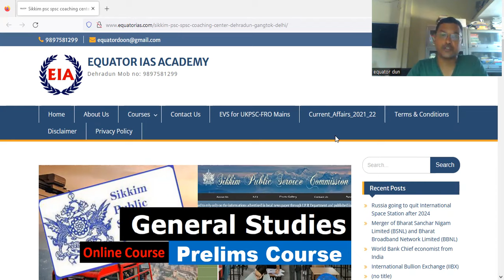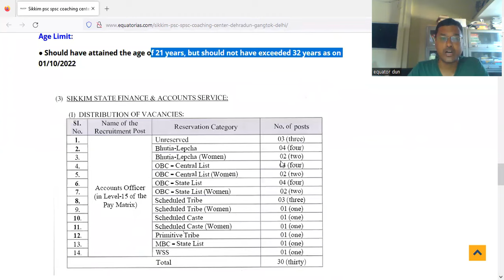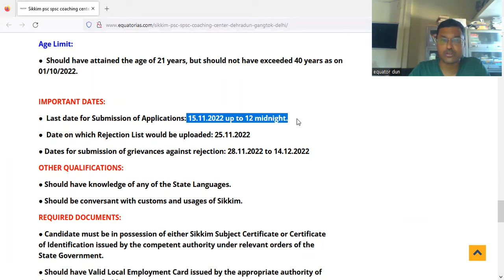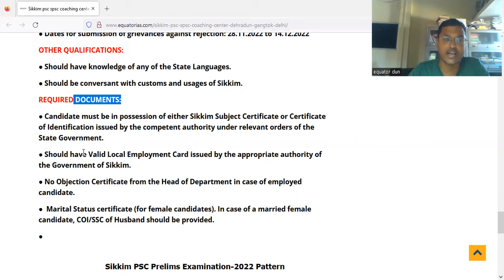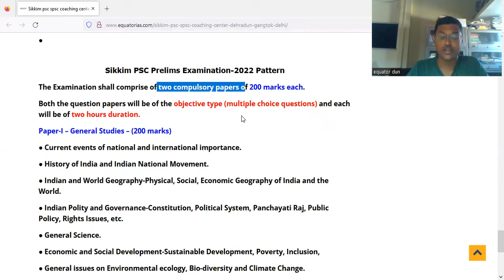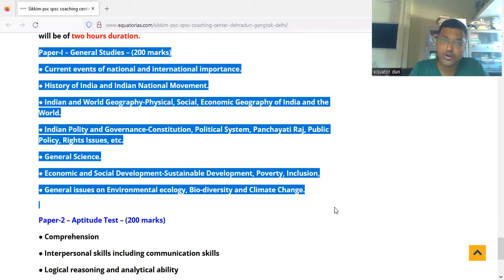sikkim public service commission| sikkim pcs prelims exam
sikkim public service commission
public service commission
sikkim pcs
sikkim psc
pcs
psc
sikkim pcs prelims
general studies
upsc
ias
ias exam
sikkim psc syllabus
online ias coaching
online pcs
ADVERTISEMENT

Sikkim Services (Combined Recruitment) Examination, 2022

● Online applications are invited from eligible local candidates for filling up various posts in the Junior Grade of various State Services under Government of Sikkim as detailed in Appendix-II of The Sikkim Services (Combined Recruitment) Examination Rules, 2022 (notified vide notification bearing no. 104/GEN/DOP dated 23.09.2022) on temporary-regular basis through Direct Recruitment.

● All applications are to be made online at the Commission’s
ELIGIBILITY CONDITIONS:

● Minimum Educational Qualification:
Should be a Graduate Degree holder in any field from a recognised University

● Age Limit:
Should have attained the age of 21 years, but should not have exceeded 40 years as on
01/10/2022, in terms of Notification No: M(3)/(55)/GEN/DOP/PT.-III dated: 03/07/2017,
ELIGIBILITY CONDITIONS

Age Limit:

● Should have attained the age of 21 years, but should not have exceeded 32 years as on 01/10/2022
ELIGIBILITY CONDITIONS:

●  Should have undergone a Computer Course of minimum 03 (three) months duration from a recognized institute.

● The candidate should have completed the Computer Course before the date of publication of this advertisement.

●  Candidates who have studied computer science or other allied subjects in Class X or Class XII or Graduation or Higher Degree Courses, for a duration not less than 3 months, can submit the marksheet of the same in lieu of the Computer Course Certificate.

Age Limit:

●  Should have attained the age of 21 years, but should not have exceeded 40 years as on 01/10/2022.
IMPORTANT DATES:

●  Last date for Submission of Applications: 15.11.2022 up to 12 midnight.

●  Date on which Rejection List would be uploaded: 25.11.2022

● Dates for submission of grievances against rejection: 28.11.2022 to 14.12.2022

OTHER QUALIFICATIONS:

● Should have knowledge of any of the State Languages.

● Should be conversant with customs and usages of Sikkim.

REQUIRED DOCUMENTS:

● Candidate must be in possession of either Sikkim Subject Certificate or Certificate
of Identification issued by the competent authority under relevant orders of the
State Government.

● Should have Valid Local Employment Card issued by the appropriate authority of
the Government of Sikkim.

● No Objection Certificate from the Head of Department in case of employed
candidate.

●  Marital Status certificate (for female candidates). In case of a married female
candidate, COI/SSC of Husband should be provided.

Sikkim PSC Prelims Examination-2022 Pattern

The Examination shall comprise of two compulsory papers of 200 marks each.

Both the question papers will be of the objective type (multiple choice questions) and each will be of two hours duration.

Paper-I – General Studies – (200 marks)

● General Science.

● Economic and Social Development-Sustainable Development, Poverty, Inclusion,

● General issues on Environmental ecology, Bio-diversity and Climate Change.

Paper-2 – Aptitude Test – (200 marks)

● Comprehension

● Basic numeracy (numbers and their relations, orders of magnitude, etc. – Class X

● Data interpretation (charts, graphs, tables, data sufficiency etc. – Class X